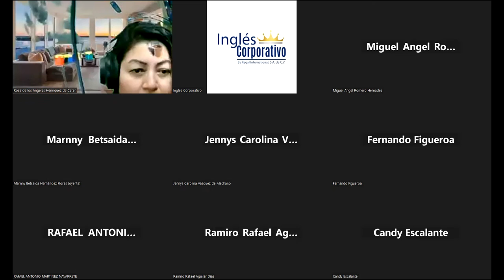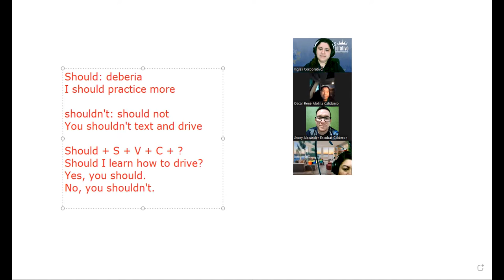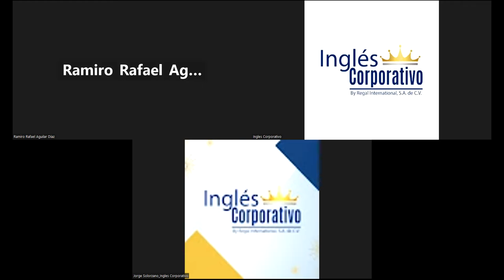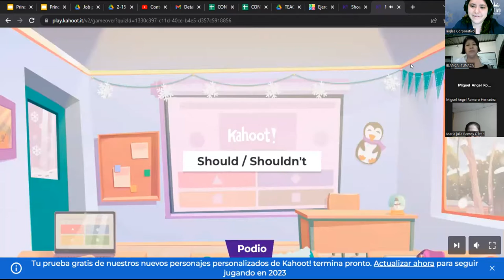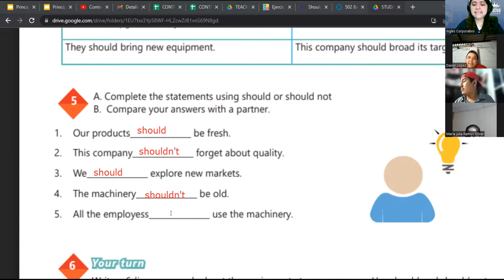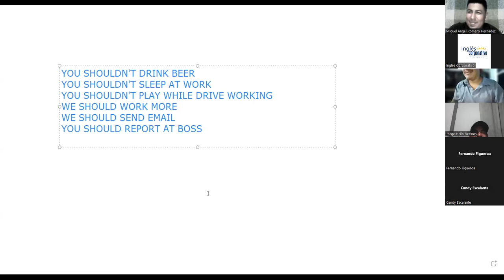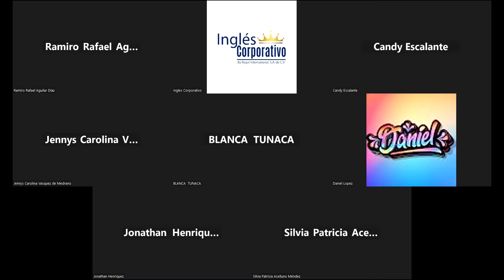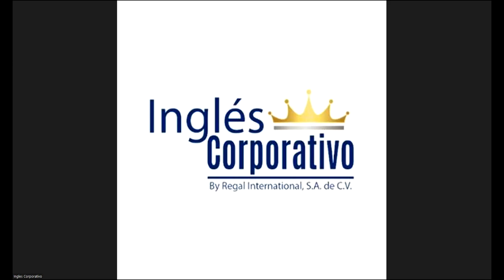SESION 5 - 10/03/2023 - 29750-8048-0039/2023- RODRIGUEZ - VOCABULARY PRACTICE